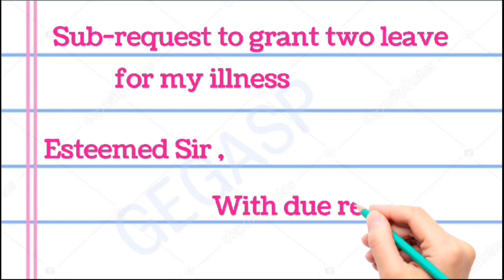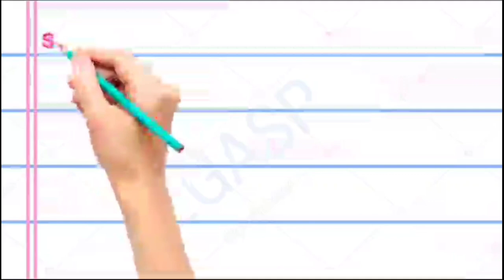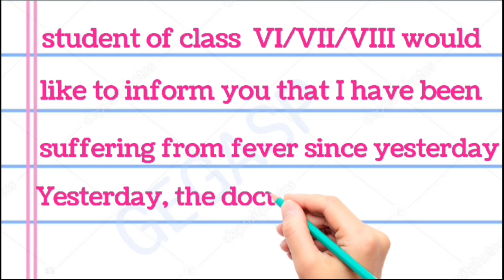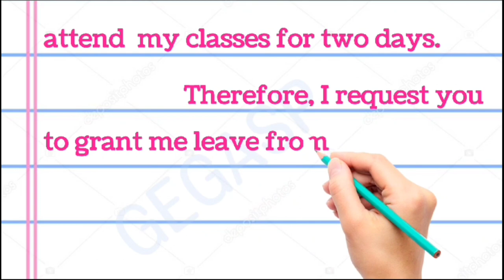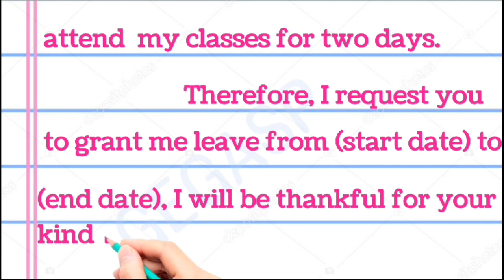Leave application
2- Concord PART 7
YOUR QUERY

YOUR QUERY
Learning Process in odia
English Learning Process in odia
English Grammar in odia
English vs odia
English Retention Centre in odia
Intelligence centre,
English Grammar literature,
KALAKAR SIR,
four skills language,
second language english,
english language develop,
english language achieve,
effective english,
basic english grammer,
unique english grammar,
english concept,
english path,
english communication,
international english communication,
english teaching,
english coaching,